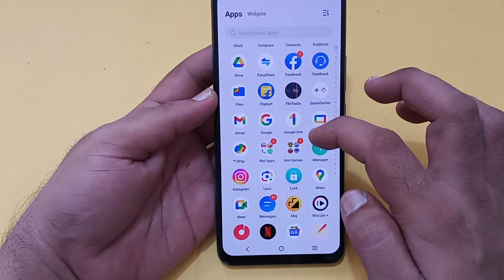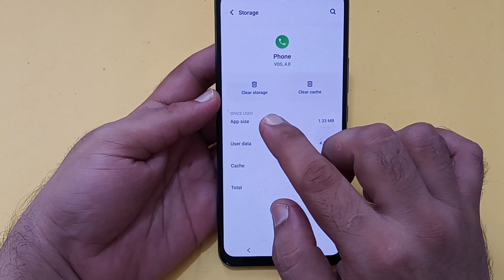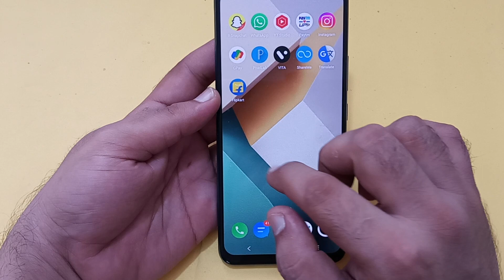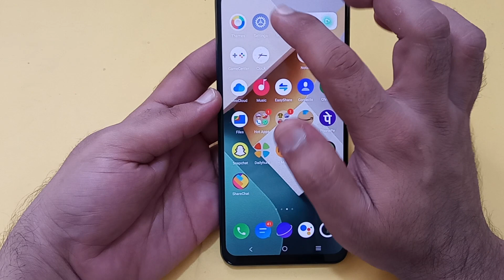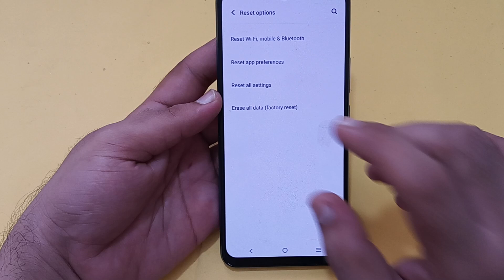storage space running out IQOO 11, how to remove storage space running out in IQOO 11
Best powerful CPU under 10k

60-Inch Tripod with Bag

7 Socket 6A Extension Board

multiplug Extension